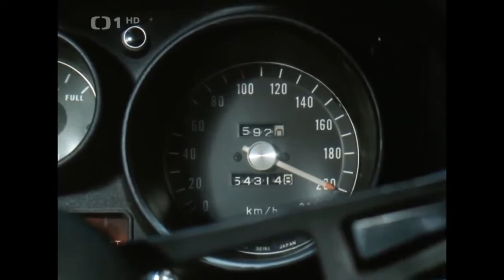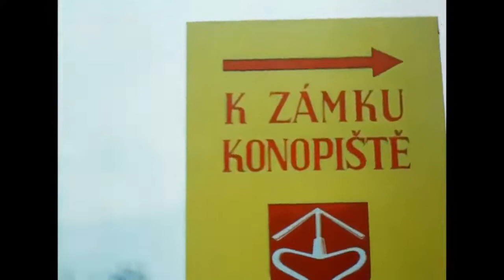Jáchyme, hoď ho do stroje! - Jízda do Jesenice přes Konopiště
Ford Mustang dánského hudebníka